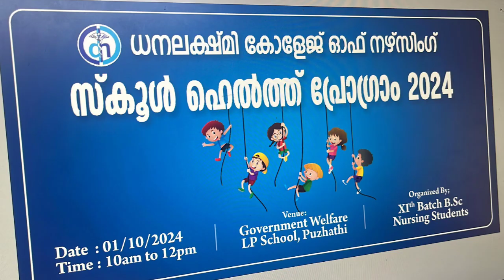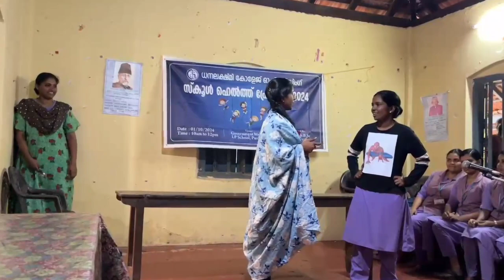Action Song on Personal Hygiene - Malayalam- 2024